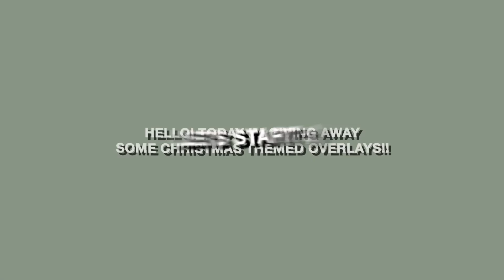christmas overlays for free!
hey guys! this week im giving away some of my own christmas overlays and some that I found on YouTube! hope you enjoy!